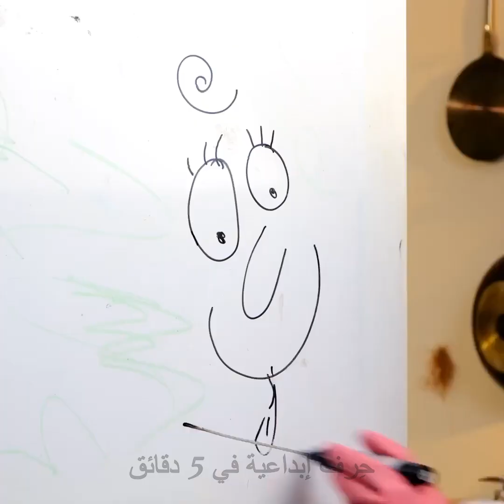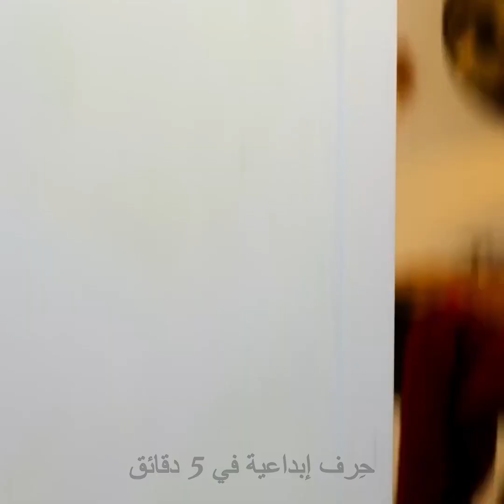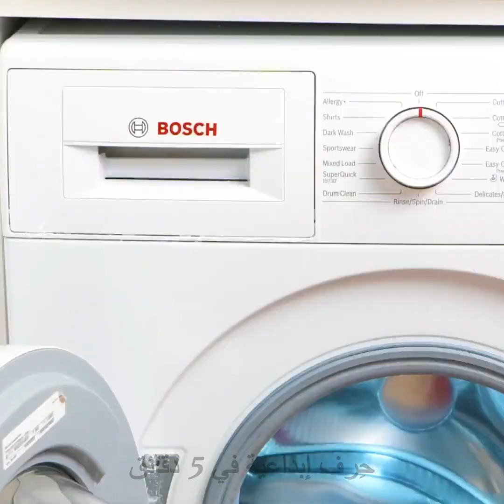اجعل التنظيف مهمة سهلة: نصائح وحيل من أمهر الخبراء